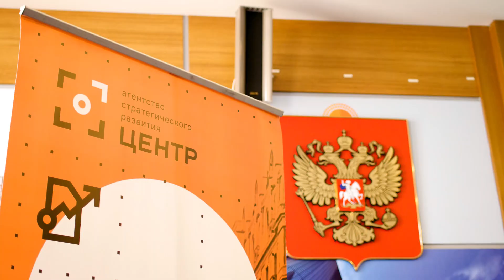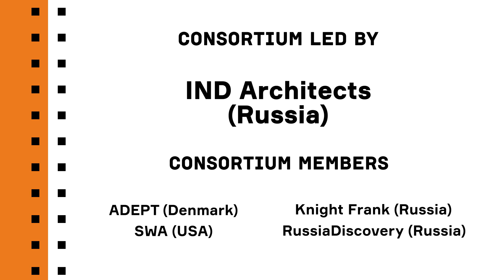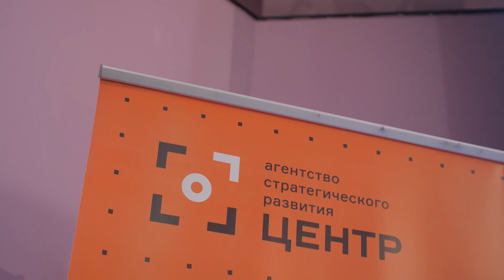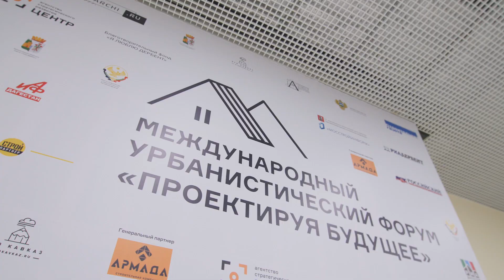Derbent. The cultural crossroads. Film about the master-plan and the future of the city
The film is about the Open international competition for the development of a master-plan for the Derbent Urban District, which was held as part of the development program for one of the most ancient Russian cities.
The competition was initiated by the Charity Fund “I Love Derbent” with the support of the Government of the Republic of Dagestan and the Administration of the Derbent Urban District. The competition operator and project consultant was the Agency for Strategic Development CENTER.
The winner of the competition was the Consortium led by Novaya Zemlya, which included Groupe Huit, Mae Architects, West8 and the HSE.